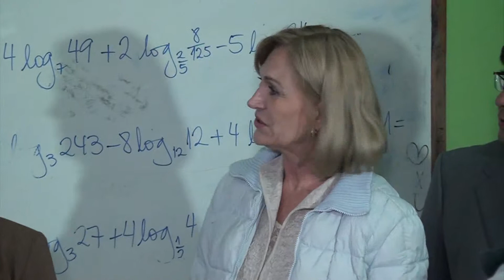NOTA MINISTRA CONFIRMA PRESUNTA TRATA DE PERSONAS TRABAJADORES ILEGALES TRAIDOS DEL EXTRANJERO